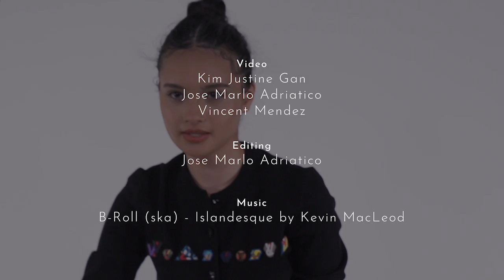Casey Merritt Takes on The Pose-Off Challenge | Preview Challenge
Though Casey Merritt is following in the foot steps of her older sister Kelsey, the young model has her own kind of cool. Charming and sweet with a whole lot of spunk, watch Casey take on our pose-off challenge to see what we mean.